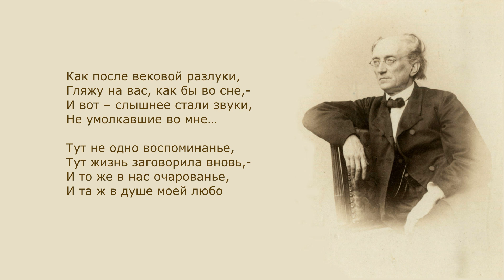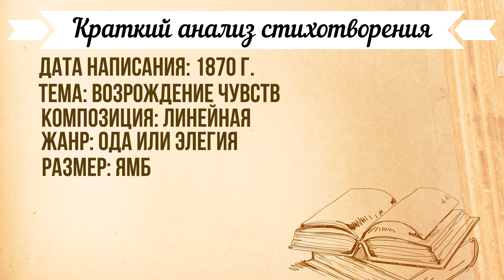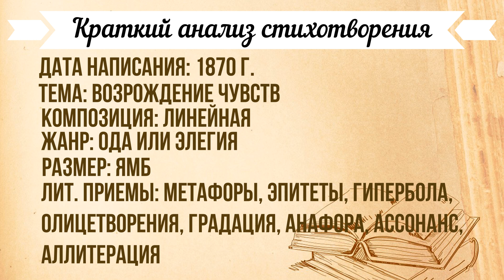«Я встретил вас - и все былое» Ф. Тютчев. Анализ стихотворения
В самом начале видео вам будет предложена аудиозапись стихотворения Ф. Тютчева «Я встретил вас - и все былое». После аудио вы сможете ознакомиться с кратким анализом стиха Ф. Тютчева «Я встретил вас - и все былое». Текст полного стихотворения вы сможете найти в первом комментарии к видео.